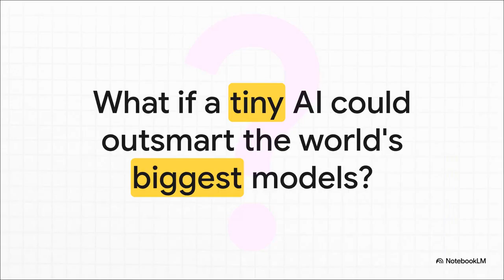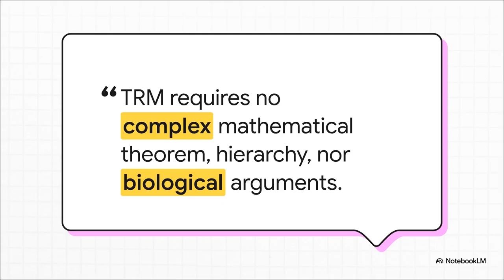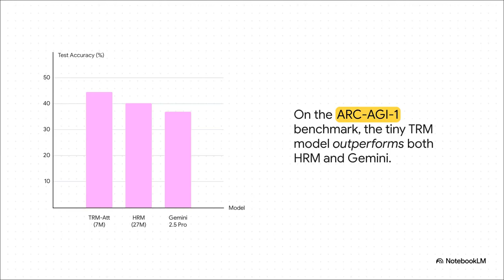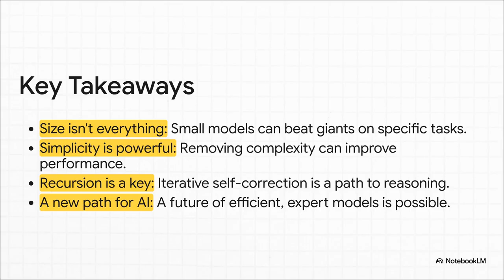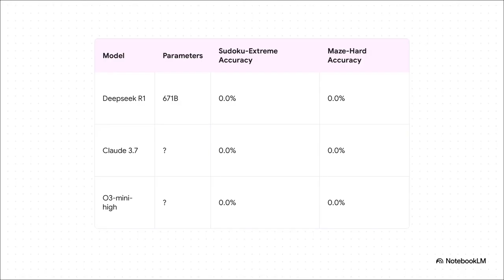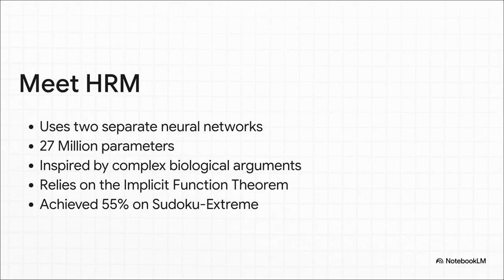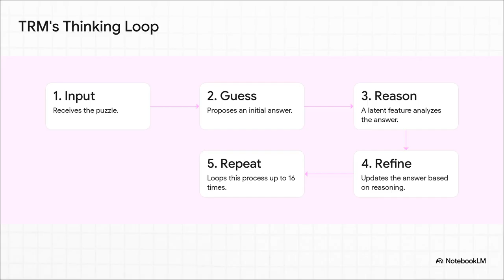Less is More: Recursive Reasoning with Tiny Networks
This paper introduces the Tiny Recursive Model (TRM), a novel approach to recursive reasoning using a single, tiny neural network. TRM demonstrates significantly higher generalization compared to the Hierarchical Reasoning Model (HRM) on puzzle tasks.  Unlike large language models (LLMs), TRM achieves impressive results with a very small parameter count.  It outperforms several LLMs on ARC-AGI benchmarks with less than 0.01% of the parameters. The paper details the structure and function of TRM, highlighting its recursive process for improving answers. Experiments show that TRM improves the state-of-the-art accuracy on Sudoku-Extreme, Maze-Hard and ARC-AGI datasets.

USDT: 0xAA7B976c6A9A7ccC97A3B55B7fb353b6Cc8D1ef7
BTC: bc1q8972egrt38f5ye5klv3yye0996k2jjsz2zthpr
ETH: 0xAA7B976c6A9A7ccC97A3B55B7fb353b6Cc8D1ef7
SOL: DXnz1nd6oVm7evDJk25Z2wFSstEH8mcA1dzWDCVjUj9e
created with NotebookLM